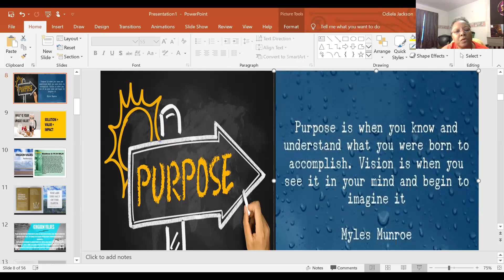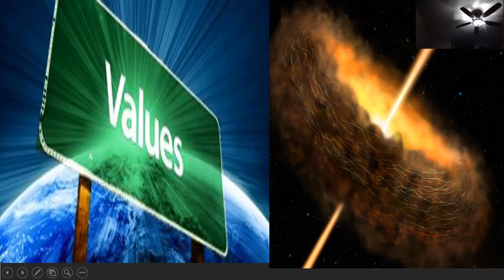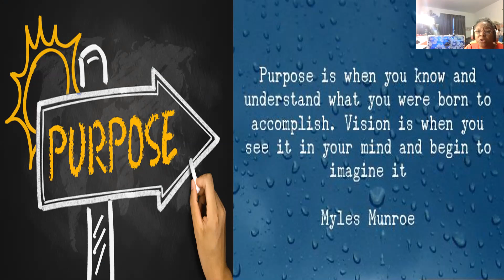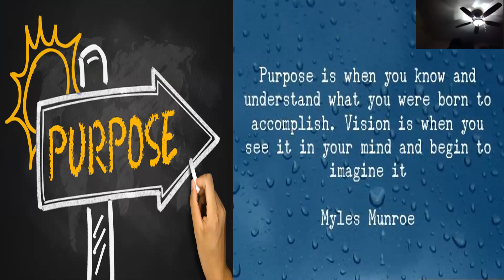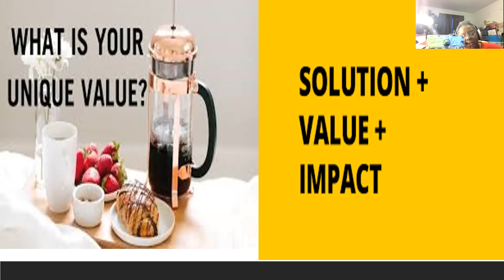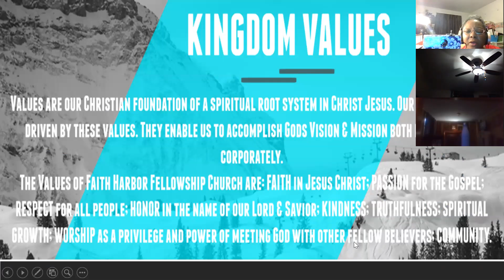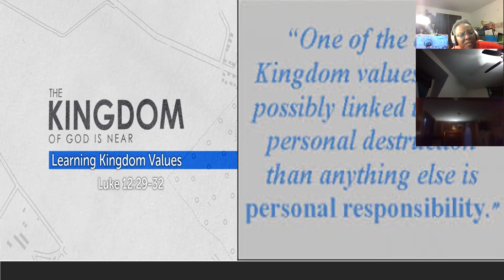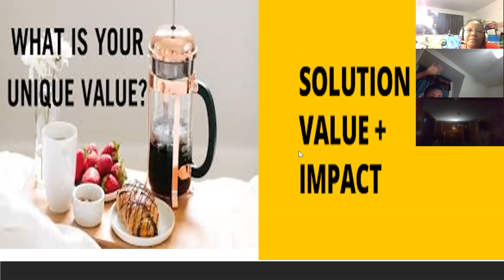Royal Rulers In Training ~ PT/3 KINGDOM VALUE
TREASURE OF HEAVEN